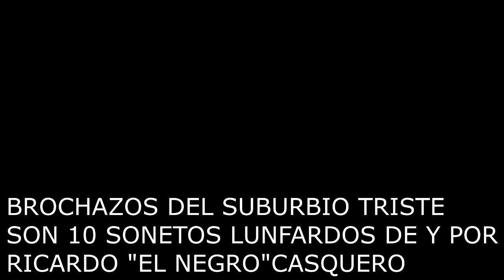"LITA LA PAICA" - Soneto Lunfardo - De y Por su Autor, Ricardo "El Negro" Casquero.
DEL LIBRO  " BROCHAZOS  DEL SUBURBIO TRISTE" de  RICARDO "EL NEGRO" CASQUERO ...  Poema  Lunfardo  musicalizado por el Guitarrista  Miguel Ruperto Vivero.